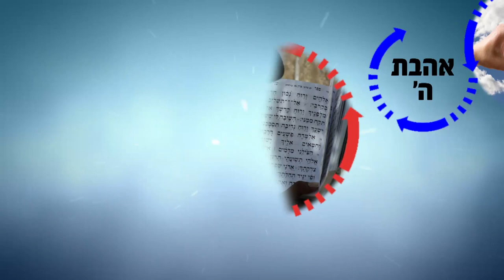יראת שמים! הפחד מהקב"ה - שיעור חזק ביותר! | הרב רפאל זר HD